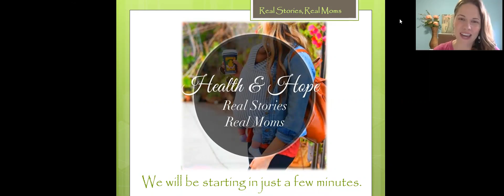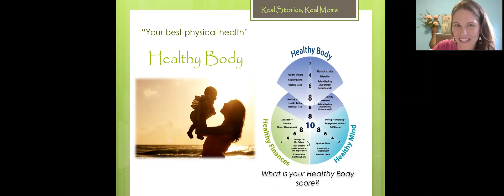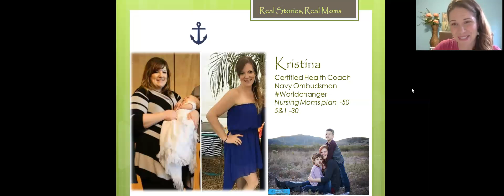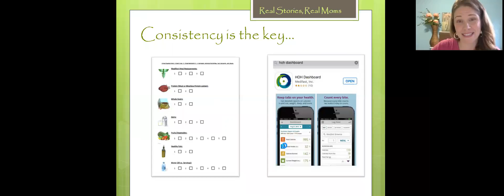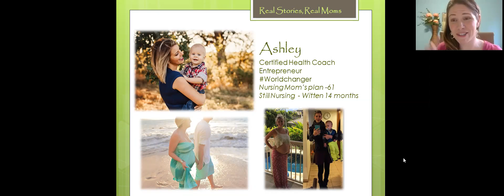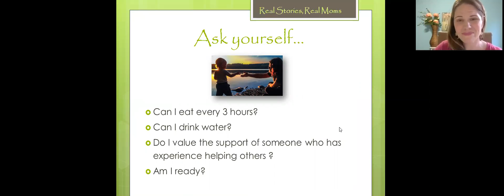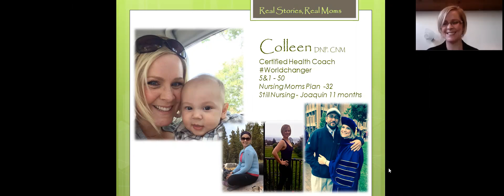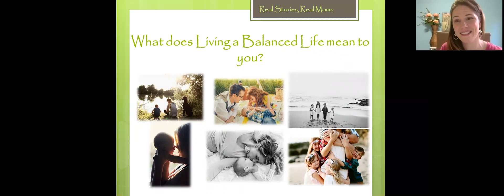Health & Hope - Real Mom's Real Stories!